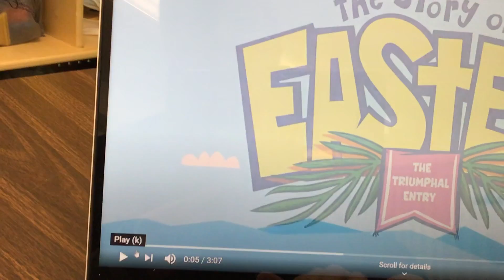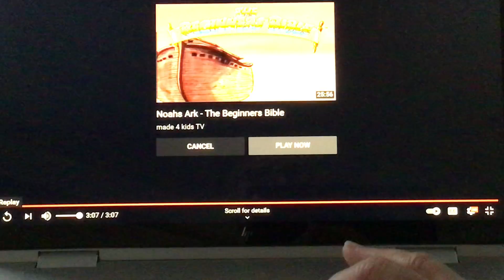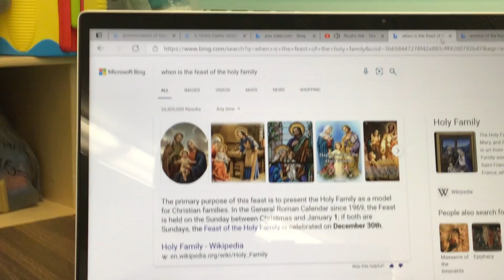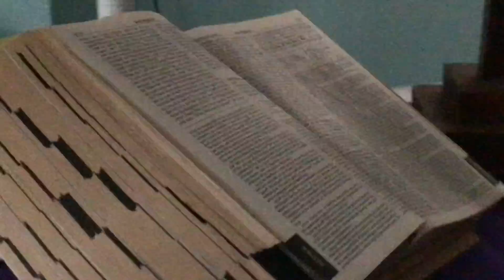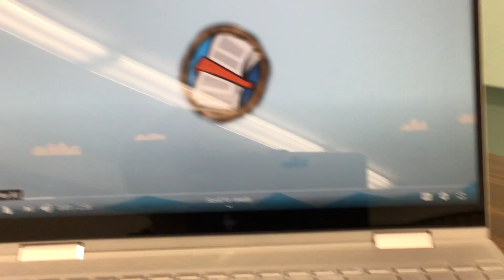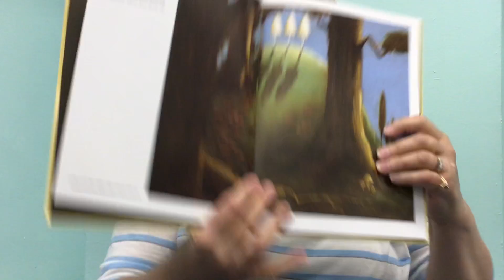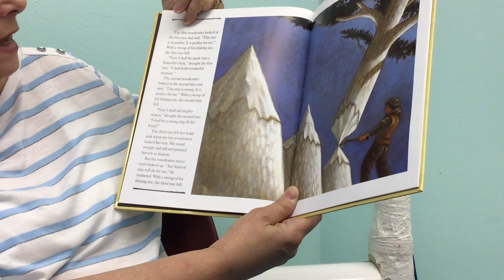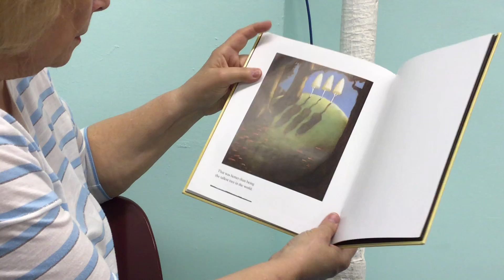March Faith Formation - Holy Week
During this month’s session we will be learning about Holy Week, the most Holy Week of the Catholic Church year.